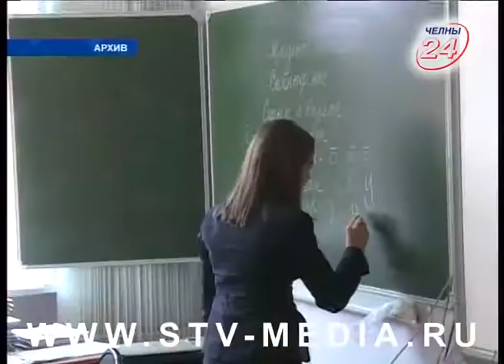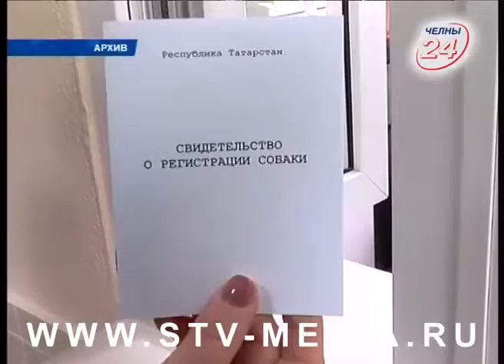Коротко и ясно (25.04.2018)